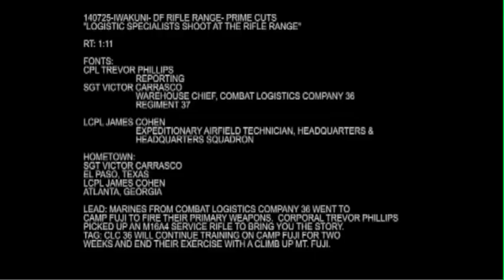Marines Shooting M16A4 Rifles at Camp Fuji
Marines Shoot Assault Rifles at Camp Fuji during Exercise Dragonfire.  HD Video by Cpl. Trevor Phillips | American Forces Network, Iwakuni, Japan | Date: 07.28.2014. U.S. Marines from Combat Logistics Company 36 went to Camp Fuji to fire their primary weapons. Corporal Trevor Phillips picked up an M16A4 service rifle to bring you the story.